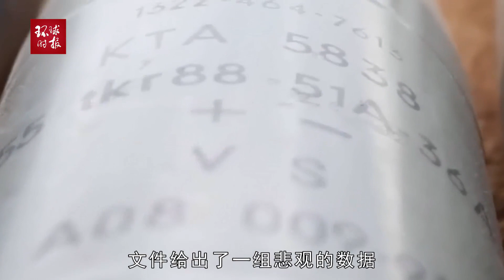看完五角大楼泄密文件，乌克兰官员悟了：美国看不起我们！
看完五角大楼泄密文件，乌克兰官员悟了：美国看不起我们！After reading the leaked documents from the Pentagon, Ukrainian officials realized that the United States looks down on us!